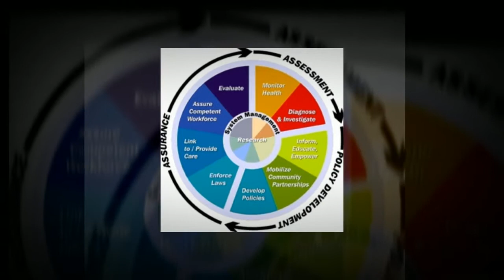Application Performance Management Service | Statewide Health Improvement Program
- Application monitoring solutions are designed to aid your organisation in detecting and resolving issues with application performance, before they affect your end users.

Focusing on monitoring and managing the performance/availability of applications, this guide offers news articles, tips and advice.

This guide includes topics such as the speed of transactions, networking issues, workflow and related tools for performance detection and diagnosis.